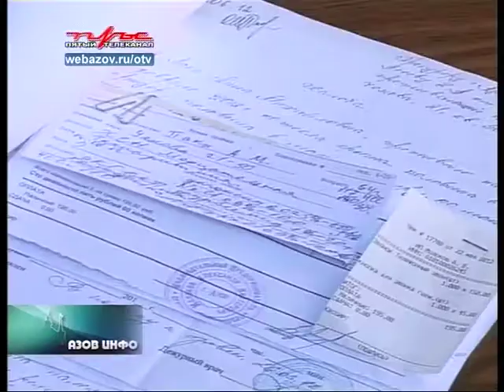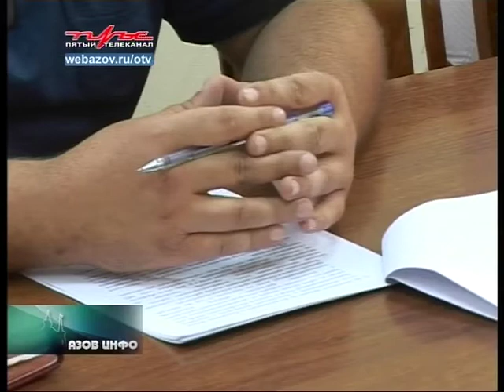Весь выпуск "АЗОВ ИНФО" 20.06.